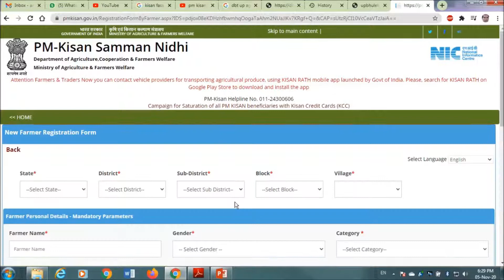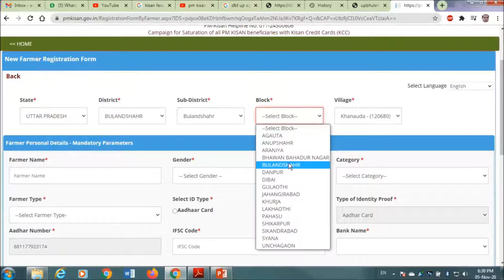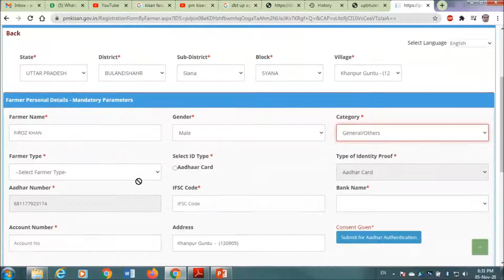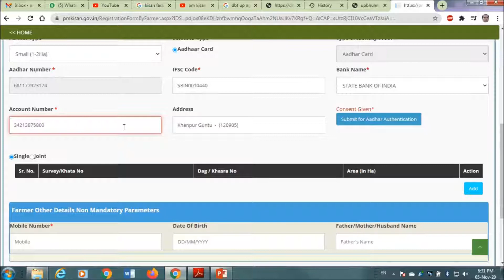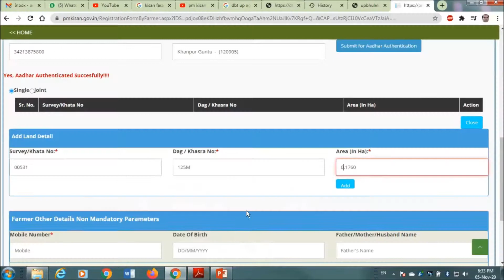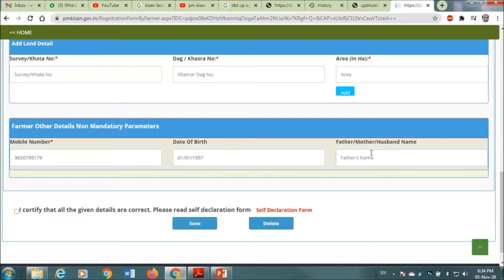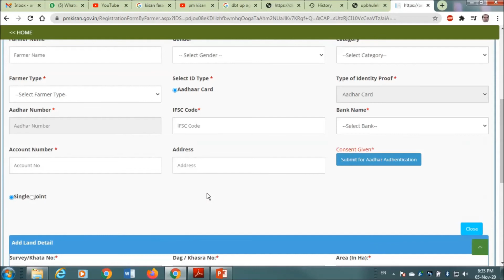पीएम किसान योजना के लिए रजिस्ट्रेशन कैसे करे, How To Register For PM Kisan Samman Nidhi Yojna Online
इस विडियो में आपको किसान सम्मान निधि यौजना में ऑनलाइन कैसे रजिस्टर करना है उसके बारे में पूरी जानकारी दी जाएगी. किसी भी प्रकार की समस्या के लिए आप नीछे कमेंट करके पूँछ सकते हैं.

TOPICS COVERED: pm kisan samman nidhi yojana online Register, pm kisan yojana online avedan, online aavedan for pm kisan yojana, registration process of pm kisan samman nidhi yojana online, new pm kisan samman nidhi online registration, new avedan for pm kisan yojana,पीएम किसान योजisना में नया आवेदन कैसे करे,पीएम किसान योजना के लिए नया रजिस्ट्रेशन कैसे करे ,Register for pm kisan samman nidhi yojana online